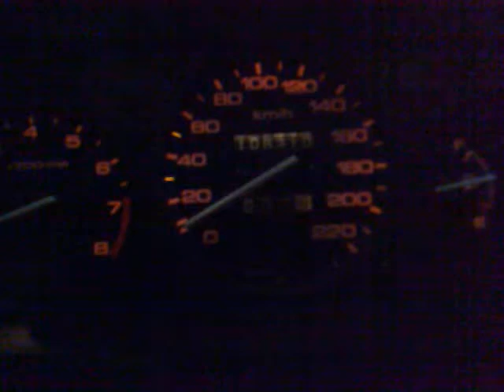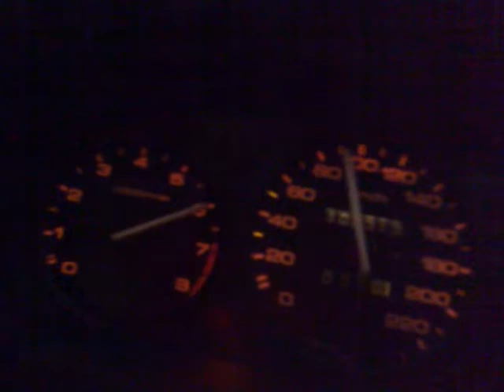Honda Civic 1,5 D15Z6 VTEC 0-100 joceee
csak egy kis játék. :-) 15"VTi felnivel, gyári leömlő+kat 50-es közép és egy sport dob+ direktszűrő rezonátorral